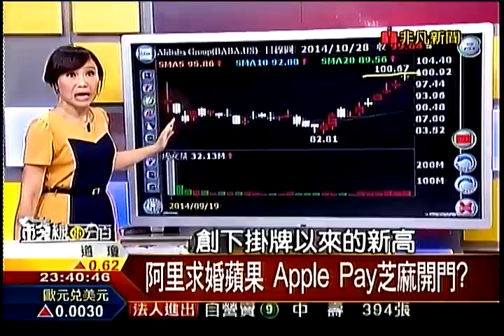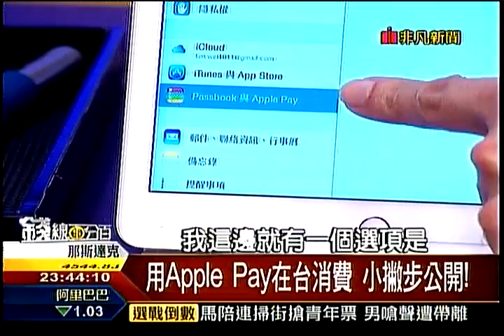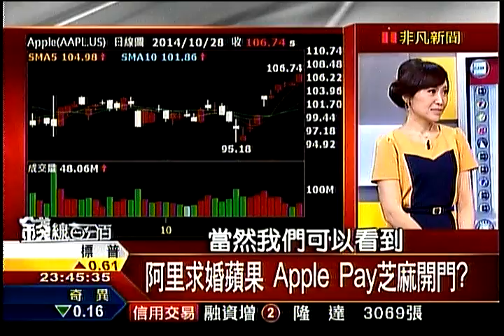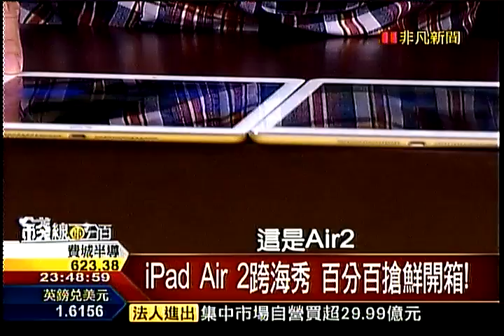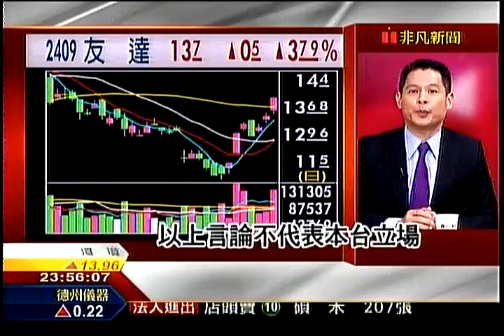錢線百分百6 20141029